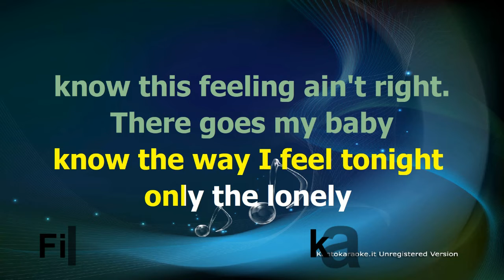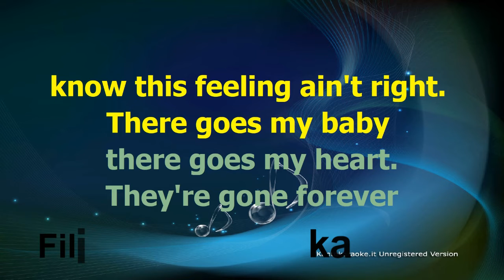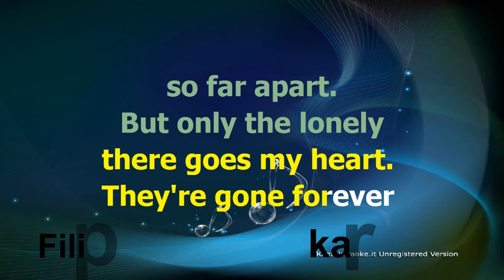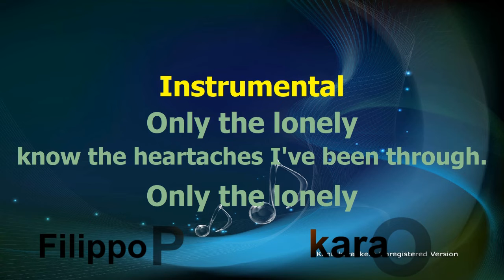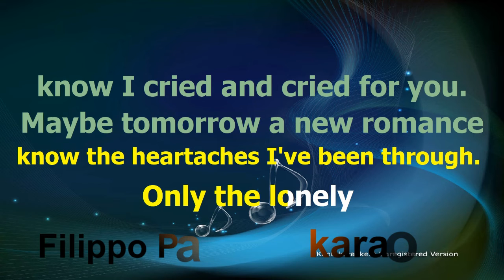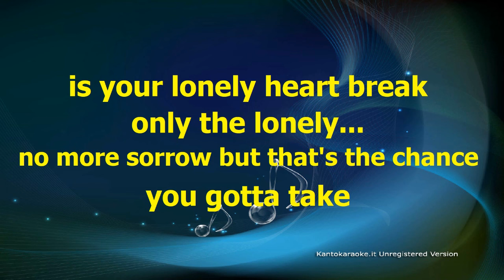Roy ORBISON.Only the lonely Kar.